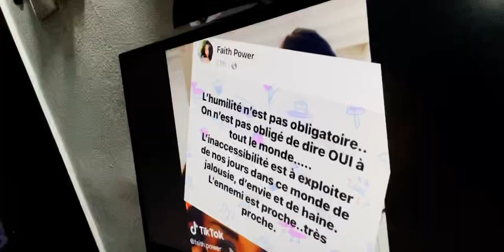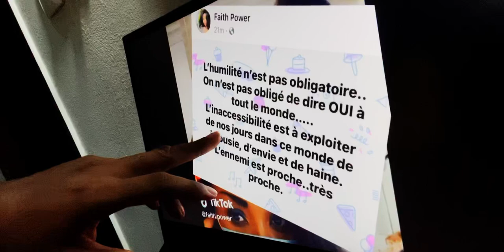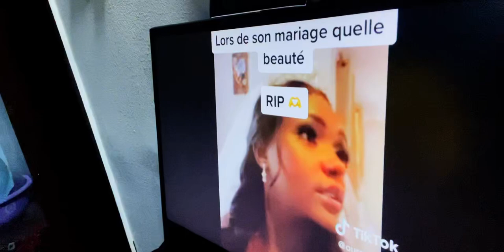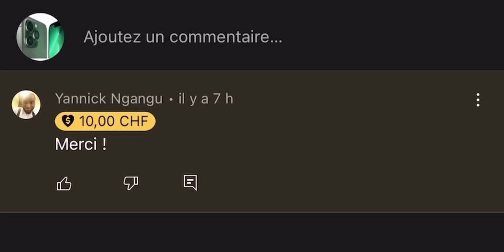Révélations sur ceux qui sont derrière la mort de Madame Cooper